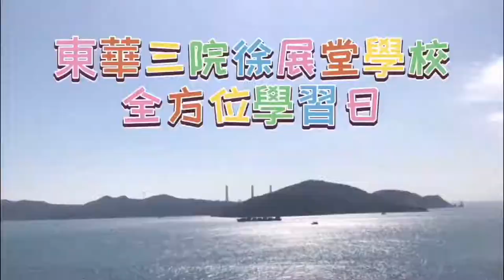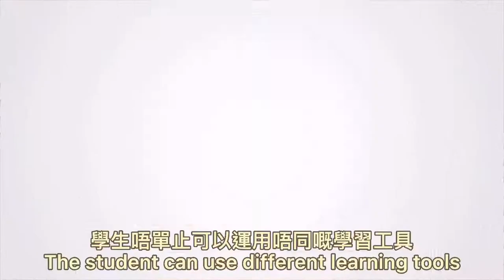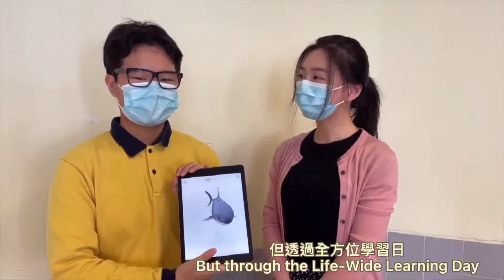學校特色：東華三院徐展堂學校